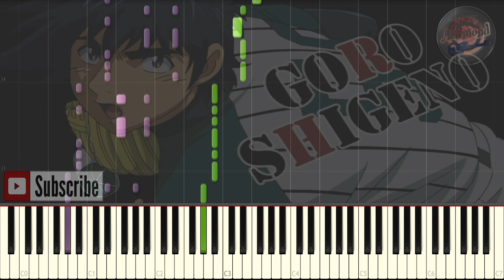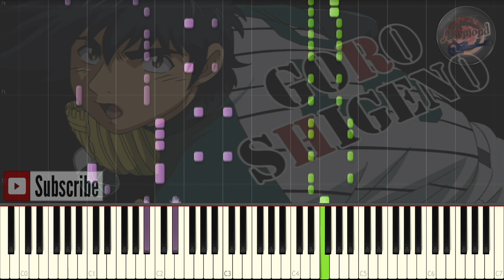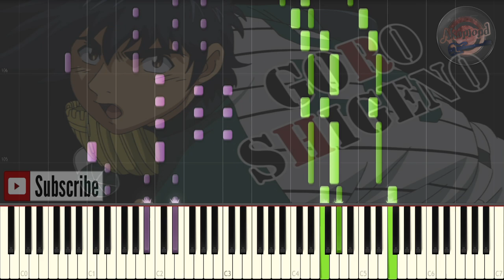Major OVA World Series メジャー ワールドシリーズ編 Ending - Time Capsule Full - Synthesia Piano Cover / Tutorial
Major World Series OVA Ending Full version - Time Capsule - Synthesia Piano Tutorial / Cover
メジャー ワールドシリーズ編 ED - Time Capsule - ピアノ
Clutcho - Time Capsule FULL VERSION
メジャー OVA ワールドシリーズ編 夢の瞬間へ

Today the last episode of Major 2nd season 2 was released, and it looks like it will take years before getting a third season, i decided to make a full version for one of my favorite major songs which is the ending of Major world series OVA Time Capsule
i already made some other major songs as well as the short version of time capsule so make sure you check them out

Major OVA World Series メジャー ワールドシリーズ編 Ending - Time Capsule - Synthesia Piano Cover / Tutorial

Major 2nd メジャーセカンド Season 2 Opening 2 - 白い泥 Shiroi Doro - Synthesia Piano Cover / Tutorial

Diamond No Ace ダイヤのA OST - Grow Stronger Day By Day - Synthesia Piano Cover / Tutorial

Bakusou Kyoudai Let's & Go 爆走兄弟レッツ&ゴー OST - Magnum Tornado !! - Synthesia Piano Cover / Tutorial